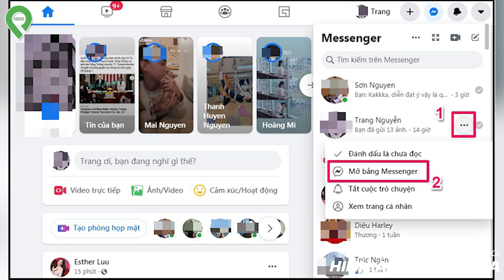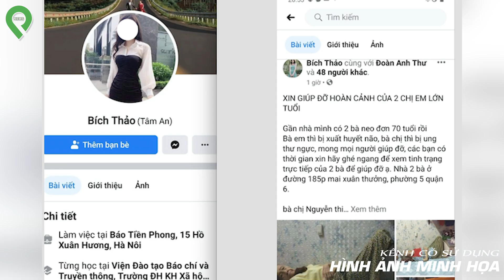Thanh Niên Giả Gái Lừa Bạn Trai Đến Nhà Chơi Trò "Gia Đình" Rồi S-á-t H-ạ-i C-ư-ớ-p Tài Sản